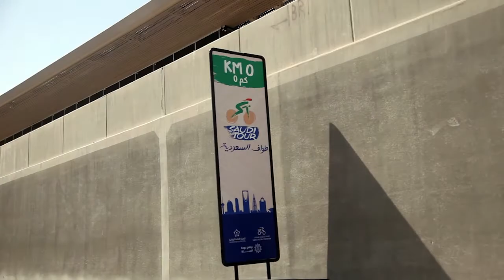BIKE AID at SAUDI TOUR 2020 - Day 6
BIKE AID Pro Cycling Team at the first ever Edition of Tour of Saudi Arabia (UCI 2.1) stage 4 is time for Suleiman's great ride